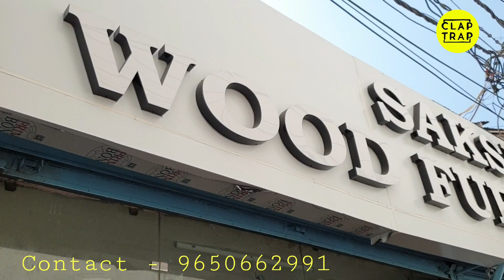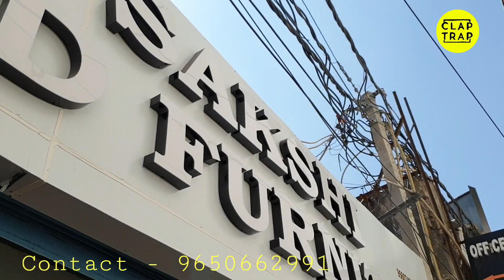AFFORABLE WOODEN FURNITURE | ALL INDIA DELIVERY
There is no household area that doesn’t suit the warmth, richness, comfort and finesse of wooden furniture. Tables, chairs, bed frames, shelves, chests of drawers, cupboards and even ornaments—the advantages of wooden furniture in the home cannot be overstated. Most of all, wood offers a unique combination of aesthetic appeal and peerless structural integrity that other materials can’t reflect.

As part of nature-connected interior design, wood can transform the mood of a room or entire house, creating a homely, welcoming feel and a truly 'organic' sense. It’s also not a fad—this material and has been used for furniture construction for generations upon generations, and as such offers a timeless quality that cannot be replicated.

All the reasons why using wood is the best choice for furniture would make a long and detailed list, but here are some of the principal ways any furniture scheme can benefit from incorporating a wooden touch.

Strength and durability

Wood is, of course, a long-lasting and robust material and is the perfect choice for anyone looking for longevity from their furniture. Whether you opt for hardwood (Australian oak, blackwood or jarrah, for example) or softwood (hoop pine, celery top pine or pinus radiata), there is an innate stability and reliability to a well-made wooden chair or desk.

This durability ensures that wooden furniture offers excellent value for money—and should you ever want to sell a piece, solidly made, well-looked-after furniture can maintain its value over the years.

Durability also ensures easy maintenance. Waxing, polishing and oiling only needs to be carried out occasionally, and is an undemanding process.

As mentioned, wood can add a certain dignity and charm to any room, whether it be lighter-coloured wood or rich darker hues. And when crafted by a skilled artisan, there is boundless potential for design innovation to bring further aesthetic allure to a piece of furniture.

Wooden furniture can also go a long way to creating a sense of the natural world indoors. If you live in a high-density apartment block in a city, you may wish to foster a sense of nature in your living space. Wood is the perfect way to achieve this, through both its wide-ranging colour spectrum, and the fascinating patterns of grains and fibres. Wood can also immediately bring warmth to otherwise sterile surroundings.

Sustainability

When responsibly sourced and certified, wood represents an excellent option for sustainability, and is thus an ecologically sound way of furnishing a home.

Wood that is responsibly sourced is actually the only renewable building material around—trees that are harvested for their wood can be replenished by new growth. What's more, the carbon footprint that results from the production and processing of wood products is drastically lower than that for other building materials. And with up to 50 per cent of the dry weight of wood being carbon, they also have the capacity to store carbon, something that’s crucial in the fight against climate change.

Another way wood is a sustainable option is that it gives you the opportunity to 'buy local' from specialised artisans in your community. This gives you the chance to not only support the local timber industry, but also the local economy.

Variety

The vast range of colours and tones of wood means that plenty of variety is available for style and look. And this is not to mention the subtle but noticeable differences between the grains and textures of different species and cuts.

Beyond the actual material, there is further variety available in that every furniture maker – particularly if you are buying from an individual craftsman – offers a different slant on design according to what type of furniture is being constructed, along with personal tastes (yours and theirs). There is little uniformity when it comes to wooden furniture, and certainly scope to get creative design-wise to ensure a one-of-a-kind piece.

Versatility

Unlike many other materials, wood looks good in pretty much any setting. Wooden furniture can be a part of any design scheme, be it modern or rustic, and different species will blend together tastefully within one room or house. You might consider spotted gum or red gum for a large dining table and pine for a dresser: either way, these wooden tones bring a seamless grace to any home.

And of course, its versatility extends to the outdoors. When treated with oils to withstand exposure to the elements, furniture made of timbers—such as jarrah and treated pine—can look wonderful in the garden or on a veranda.

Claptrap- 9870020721